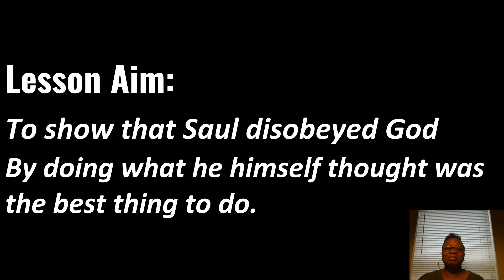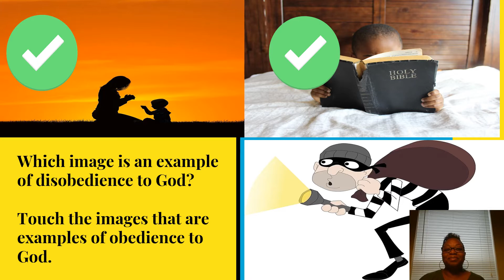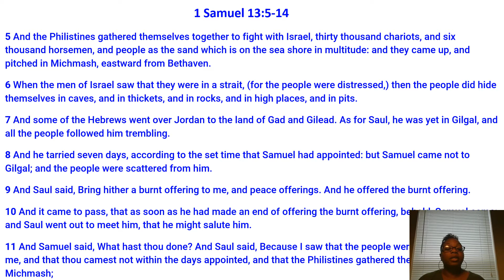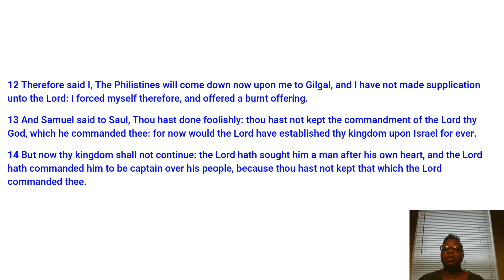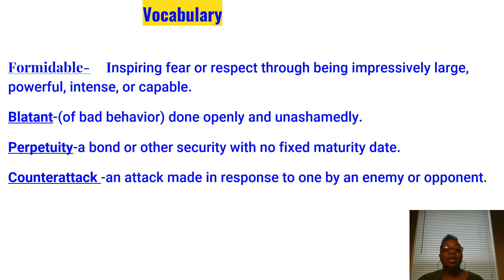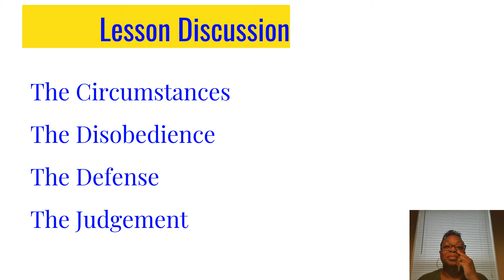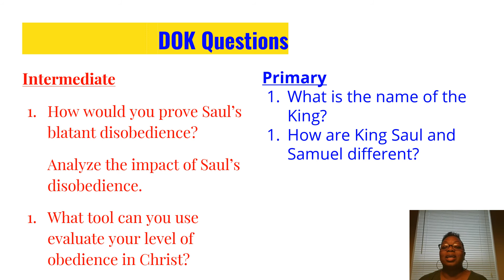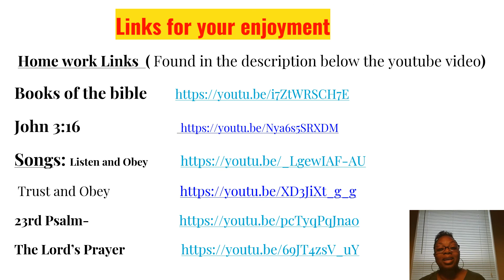Sunday School Lesson August 2, 2020 Saul's Disobedience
Home work Links  ( Found in the description below the youtube video)